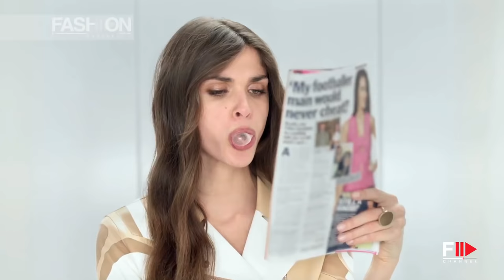TOD'S Cape Bag - Main Edit Original Sweetest Talk Europe by Fashion Channel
The best videos, the most exclusive moments of the international runway since 1982 until now, of the most representative fashion weeks of the world. Backstage secrets, insights make-up and hair style, curiosities from the fashion world, celebrities, photo shoot, designer and model clips, red carpets and gossip, parties, obviously besides the shows of all the top designers.